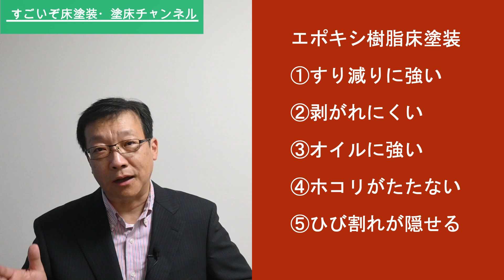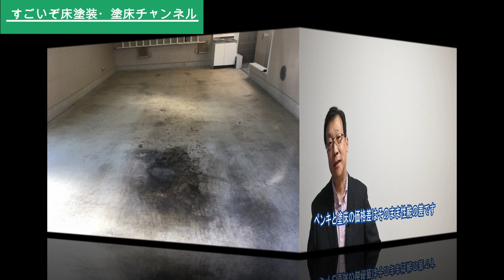バイク・車のガレージに①薄膜床塗装だけでも最低限塗ってほしい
◎法人お問合せの方はこちらから
◯個人の方やガレージ検討の方はこちらから

高機能塗床で豊かな社会を創る専門家　永井健司
有限会社　光コーティング　代表取締役

大学卒業後、22歳で株式会社エービーシー商会(床塗装材・塗床材）製造最大手（日本で初めてコンクリート床に色を付けた会社）入社。施主・設計事務所を担当し、設計指定活動。設計指定活動とは、設計士へのコンサルティング•情報提供。簡単に言えば業種ごとの塗床最適化。2年目から営業職。

代理店管理のかたわら、大手ゼネコン・大手施主の床塗装（塗床）工事を経験。
床塗装（塗床）工事はクレームの多発する工事のため、多くの工事店のクレーム事例を扱う。代理店への施工指導による問題解決多数。結果、剥がれない塗床施工の原理原則を会得。その後ライバル会社の住友ゴム工業系の工事店でさらに経験を積む。その後アトミクス、水谷ペイント・アイカ工業・ＡＧＣポリマー建材等の他のメーカーの工事店としての経験も積むこととなる。

塗床とは、高機能を持った床塗装材のこと。自動車が走ってもすり減らない耐摩耗性。水を通さない防水性。工具の落下に強い耐衝撃性。熱水がかかっても剥がれない耐熱性。オイルに強い耐油性。酸に強い耐酸性。静電気を逃がす帯電防止性。シンナーに強い耐溶剤性。などの優れた性能を持つ特殊床塗装材を言います。
高性能がゆえに施工が難しく、専門知識や技術の習得者が少ない市場です。

2005年に独立。プロ用高機能床塗装（塗床）工事専門の「有限会社　光コーティング」を設立。
経験した塗床現場は「東京ドーム」「国会議事堂」など10,000現場を超え、工場・研究施設・学校・倉庫・厨房・駐車場などあらゆる分野に及ぶ。

現在ホームページ・ブログにより「剥がれない床塗装の原理原則」を公開するとともに、クレームが言えなくて困っているエンドユーザー様とクレームが解決できず同じく困っている、建設会社・ハウスメーカーの駆け込み寺的存在になっている。

Web集客により、プロの現場でしか使われない最高品質の床塗装・塗床材を戸建てのガレージに施工する工事もやっていて、クルマ・バイク愛好家に喜ばれている。
この高級塗床材を使っている個人邸は100件に1件もない。
高機能床塗装・塗床工事のみに絞って35年。

また、日本の未来は製造業が元気になることでよくなる。そう信じて、塗床で製造業を土台から支えるべく活動中。
また、仕事を増やし大人が生き生きと喜んで働く姿を見せることで、早く大人になって働きたいと子供たちが思える社会づくりを目指します。